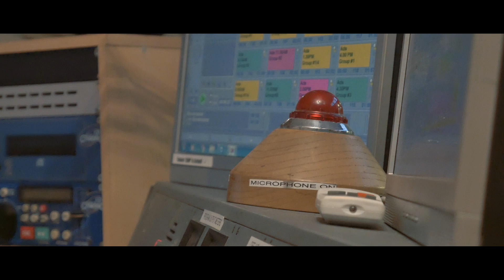Cardiff Ice Hounds - League Winners 2017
Cardiff Ice Hounds v Bracknell Blizzard - 27th May 2017